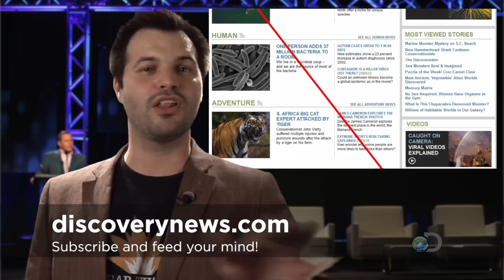TWiDN: Vampire Squid Doesn't Suck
This week in Discovery News Trace explores the mysterious creepiness (and odd diet) of the vampire squid, the unimaginable beauty of Van Gogh and the Hubble Space Telescope's imagery, brought together at last, and the chance for you to be a pambassador.